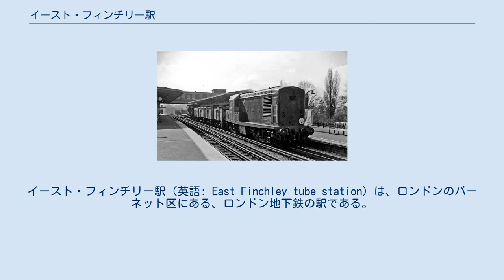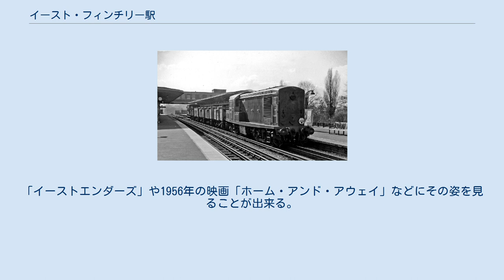イースト・フィンチリー駅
イースト・フィンチリー駅（英語: East Finchley tube station）は、ロンドンのバーネット区にある、ロンドン地下鉄の駅である。
当駅はトラベルカード・ゾーン3に含まれる。
ハムステッド・ガーデン・サバーブ、ミューゼル・ヒルの両地区への足として利用されている。
 エッジウェア・ハイゲート・アンド・ロンドン鉄道によって建設され、この鉄道会社を継承したグレート・ノーザン鉄道により1867年8月22日、ミドルセックスに「イースト・エンド」として、フィンズベリー・パークからハイゲート経由でエッジウェアに至る路線上の途中駅として開業した。
1886年には「イースト・フィンチリー」に改名されている。
 1921年鉄道法によりイギリスの鉄道会社は「ビッグ・フォー」と呼ばれる4社に再編され、当駅は1923年からロンドン・アンド・ノース・イースタン鉄道の駅となった。
当駅から北のハイ・バーネット支線は1935年に始まった「ノーザン・ハイト」と呼ばれる開発計画の一環としてロンドン地下鉄の路線網に組み込まれた。
 ロンドン地下鉄の乗り入れに備え、開業時からのヴィクトリア様式の駅舎は取り壊され、チャールズ・ホールデンが設計したアール・デコ/ストリームライン・モダン様式の駅舎が新築された。
このとき、当駅から南にロンドン・ノース・イースタン鉄道の既存線を経由してハイゲートに至り、ハイゲートから地上に建設される新線でクラウチ・エンドを経由してフィンズベリー・パークに至る路線用としてホーム2本が追加され、合計4本となった。
ハイゲートからの新線は建設されないままに終わっている。
このルートとは別に、ロンドン・ノース・イースタン鉄道の線路の下にハイゲート駅に至る地下線を建設して既存の地下鉄路線と接続、アーチウェイ、カムデン・タウン方面に乗り入れる路線が計画され、この地下線だけが実現された。
 この改築により2面4線の配線となり、内側の2線が地上線、外側の2線が地下線用とされた。
地下鉄の列車は1939年7月3日から当駅への乗り入れを開始し、当駅より北の電化が完成するまで仮の終点となった。
1940年4月14日に当駅より北、ハイ・バーネットまでの電化が完成し、ノーザン線の運転区間もハイ・バーネットまで延長されている。
 電化完成からしばらくの間はロンドン地下鉄とロンドン・ノース・イースタン鉄道双方の列車が運転されていたが、ロンドン・ノース・イースタン鉄道による運転は1941年3月2日に終了している。
ロンドン・ノース・イースタン鉄道の運転終了後、内側のホームは当駅を起終点とする列車及び当駅南にある車両基地に出入りする列車の発着に使用されている。
 第二次世界大戦後、ノーザン・ハイトの開発計画は中止され、ロンドン・ノース・イースタン鉄道のイースト・フィンチリーからフィンズベリー・パークまでの区間はロンドン地下鉄に組み込まれないままに終わり、ロンドン地下鉄の列車がこの地上線を営業運転することはなかった。
ハイゲートまでの地上線が1970年に廃止されるまで、転属のためロンドン地下鉄の電車がこの区間を通過することがあった。
 ホールデンが設計し、1930年代に建設された他のロンドン地下鉄の駅と同様、イースト・フィンチリー駅はホールデンがヨーロッパ大陸をこのころに旅した際に見聞した特にオランダ建築の影響を強く受けたもので、イギリス建築の最先端をいくものだった。
当駅ホームはおおむね北西から南東に向けて、ハイ・ロードを超える築堤の上に構築されている。
駅舎は橋上構造で、北東と南西に出入口がある。
北東側の出入口はハイ・ロードに、南東側の出入口はコーズウェイに面しており、改札内に入ることなく駅を通り抜けることが出来る。
 この駅舎の特徴は、駅舎とホームを結ぶ半円形のガラス張りの階段で、この階段とデッキに見立てたホームで駅全体が船のような雰囲気をもっている。
ホームの構造と併せ、船の船首飾に似たエリック・オウモニエ作の高さ10フィート (3.0 m)の射手の銅像が置かれている。
この射手の矢はロンドン中心部を向いている。
 ロンドンバス102、143、234、263、H3、スクールバス603、深夜バスN20が当駅を経由する。
 アメリカのトーク番組司会者で、シンシナティの元市長、ジェリー・スプリンガーはロンドン大空襲の最中、1944年2月13日に当駅内で生まれた、と主張しているが、当駅は地上駅で防空壕としての機能はないことから、地下駅である...